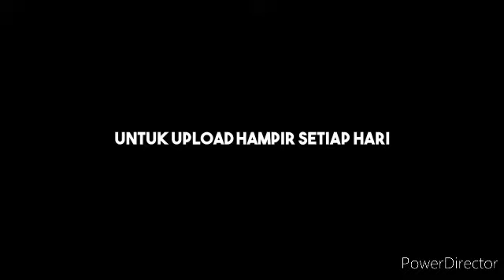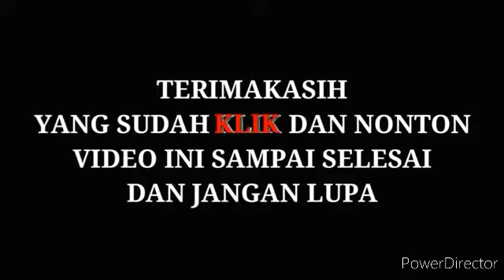CARA MUDAH SEMBUH DARI ASAM LAMBUNG GERD ANXIETY DAN PSYCOSOMATIC